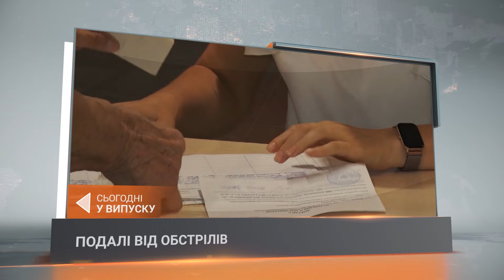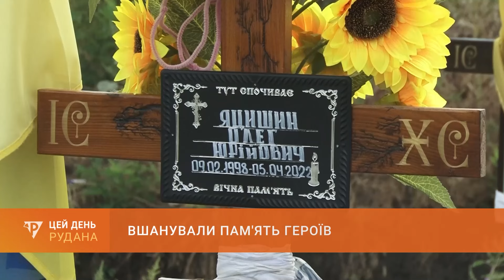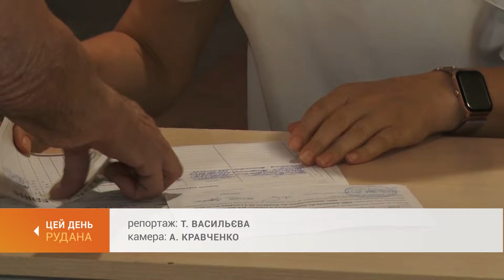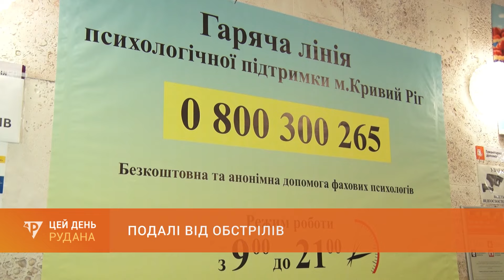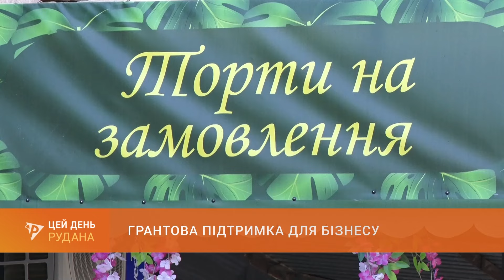«Цей день» (06.09.2024)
У випуску:
0:00 Цей День
1:03 Останній бій Миколи Скидана: криворіжці провели в останню путь героїчного земляка
5:28 Вшанували пам'ять героїв: на місцях поховання нацгвардійців встановили прапори 21-ї бригади імені Петра Калнишевського
7:04 Подалі від обстрілів: зростає кількість переселенців, що їдуть до Кривого Рогу з гарячих регіонів країни
10:54 Грантова підтримка для бізнесу: у Покровському районі понад сорок суб'єктів господарювання подали заявки за програмою "єРобота"
15:57 Потруїли собак: мешканці Зарічного прагнуть покаранння для зловмисників, що познущалися з тварин
19:47 І подарунки, і профілактичні настанови: у місті проходять рейди "Урок" та "Діти вулиці"
23:40 Золото всеукраїнських змагань: криворожанка Софія Нечипоренко стала переможницею чемпіонату України з художньої гімнастики
25:32 Прощання